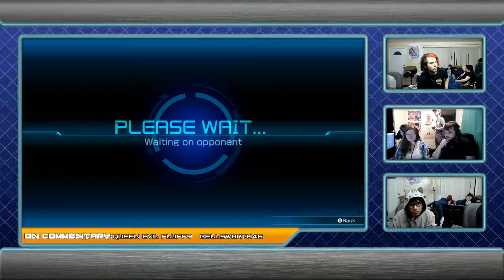[2018-05-05] Pokkén - Plushy Panic! (Pikachu Libre) vs Hoshi (Braixen) LR1